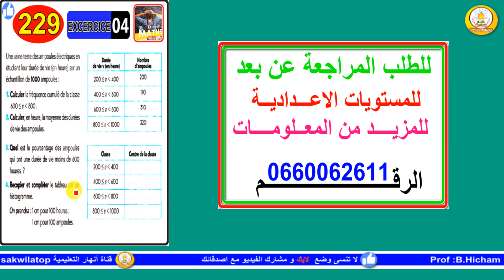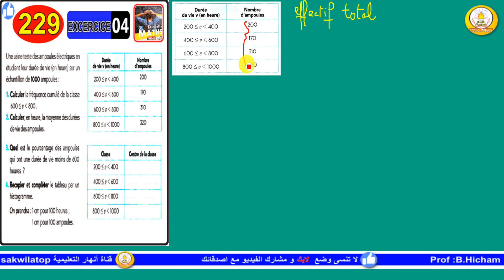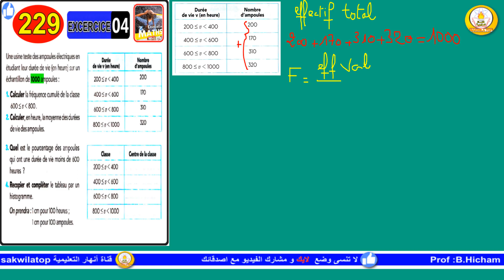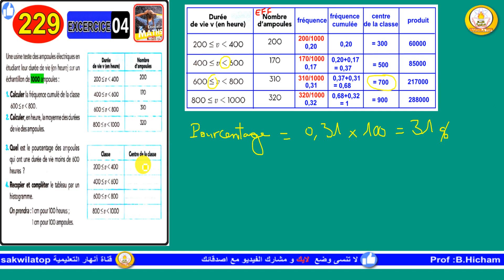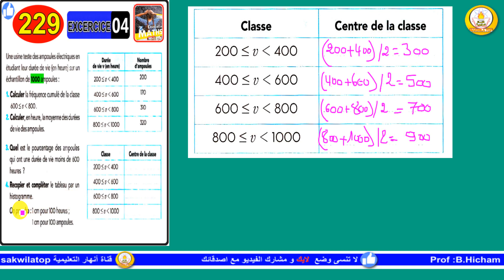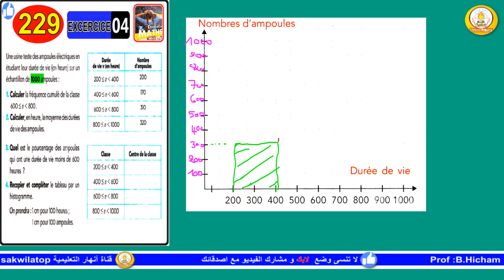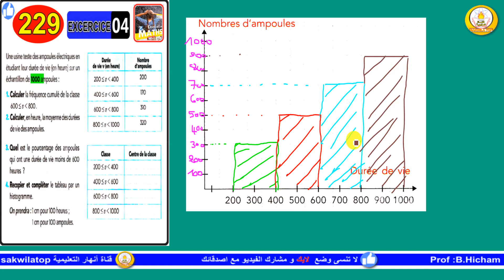sakwilatop | Maths 2ac étincelle mathematique page 229 EX 4 🔥👌📢